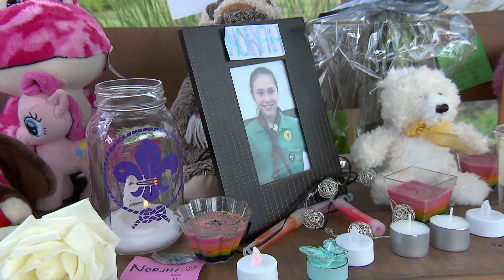Manhunt continues for father of two girls found dead in Quebec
Quebec police are still looking for Martin Carpentier, the father of two young girls found dead on Saturday southwest of Quebec City.